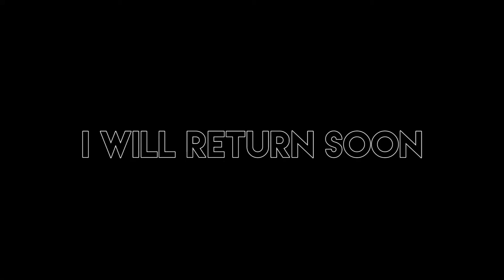Destiny 2 - Fanmade Trailer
This was more of an attempt to improve my editing skills than anything else. I'm rather proud of this but I know I could do better.
Any feedback is welcome. (No trolls, please.)

Songs: Cabal Stomp - Destiny OST - Martin O'Donnell, and Michael Salvatori